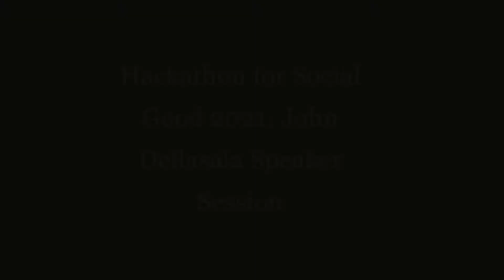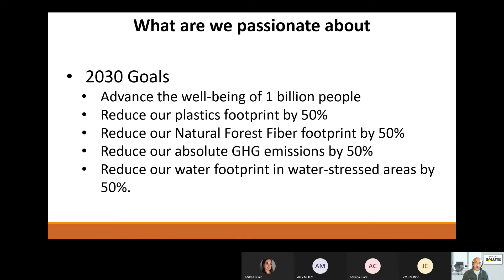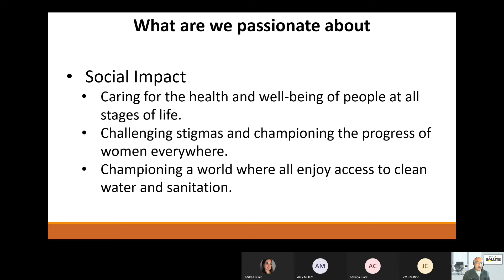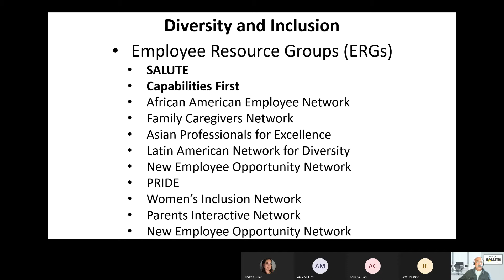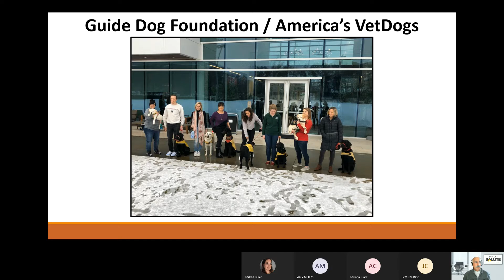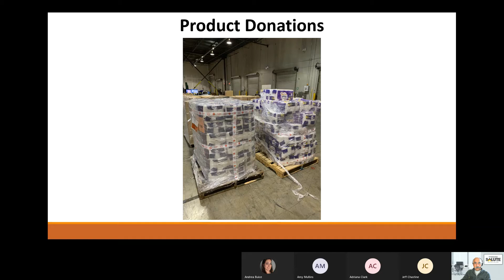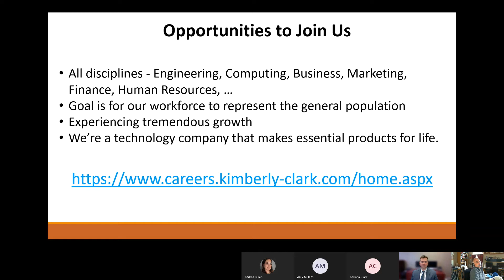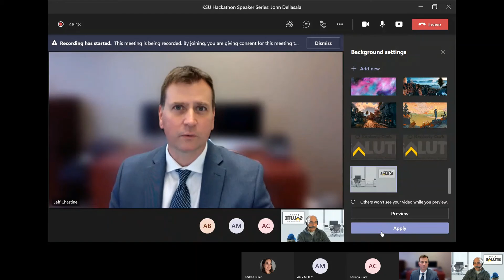Hackathon for Social Good 2021 Speaker Session: John Dellasala